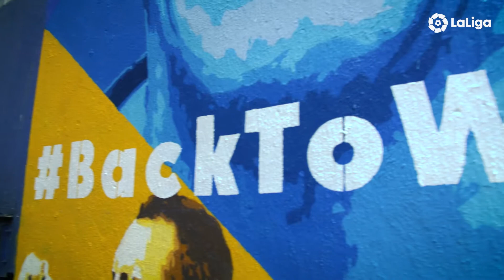United Streets of LaLiga Hong Kong BackToWin by AxeColoursHK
Graffiti Art in Hong Kong
As part of the "United Streets of LaLiga" installation, a total of 12 international street artists have been commissioned to create bespoke murals to go on public display in various cities all across the globe.

Location: 26 Cochrane St, Central, Hong Kong